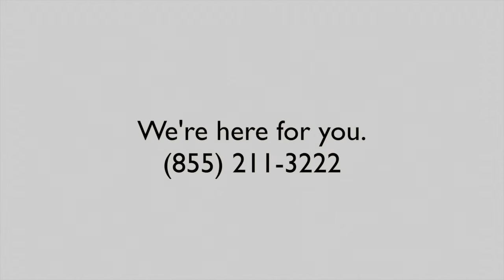Manny Serrano in Spotlight: Edible Arrangements (Part 2)